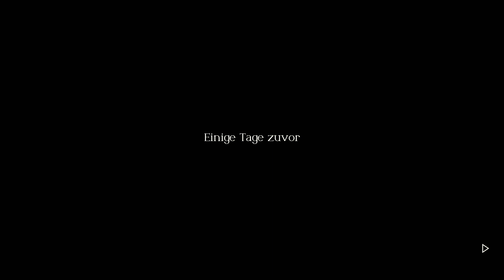TRIANGLE STRATEGY ★ Kap. 8 Akt:1 - Das Fähnlein im Wind ★ #10 [ger] [Switch]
TIMESTAMPS
0:00:00 - Einstieg
0:00:22 - Anfang Kapitel 8 Akt 1
0:01:08 - Charakterepisode: Benedict
0:07:29 - Charakterepisode: Frederica
0:11:11 - Charakterepisode: Erador
0:16:17 - Charakterepisode: Hughette
0:20:37 - Charakterepisode: Medina
0:26:13 - Charakterepisode: Geela
0:30:15 - Charakterepisode: Rudolph
0:33:11 - Charakterepisode: Hossabara
0:35:51 - Charakterepisode: Lionel
0:40:33 - Charakterepisode: Julio
0:44:38 - Charakterepisode: Jens
0:47:58 - Charakterepisode: Narve
0:51:34 - Nebengeschichte: Die Präfekten beraten sich im Palast
0:53:23 - Ein überraschender Gast
0:55:17 - Waage des Urteils: Vertrauen wir dem Gast?
1:12:50 - Abstimmung - Ende Kapitel 8 Akt 1